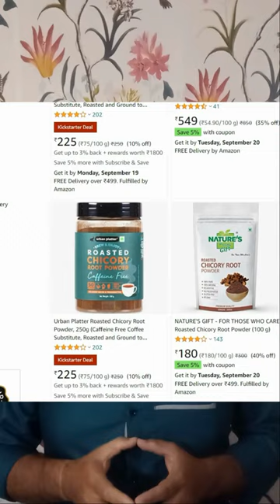How To Start A Business I Chicory Powder Manufacturing Process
Hello, friends welcome to idea ka pitara. My name is Himanshu. I have been giving business advice for the last five years. My effort is that more and more people can take advantage of my experience.

About Channel:
Time is changing, thinking is changing and our needs wants are growing day by day
Today everyone wants to move forward in their professional life. Everyone wants to progress in each and every aspect of their life….. There living standard, their financial status, their satisfaction in various aspects….. and so on….. But how will all this happen, what we will have to do, how can we fulfill our dreams, how can we live our dreams?
This will be possible when you learn something new, but rather keep yourself ready to always learn something new, when you increase your knowledge, Which is possible only and only through proper guidance.
It is our only wish that you can grow well with the ideas and guidance given by us.